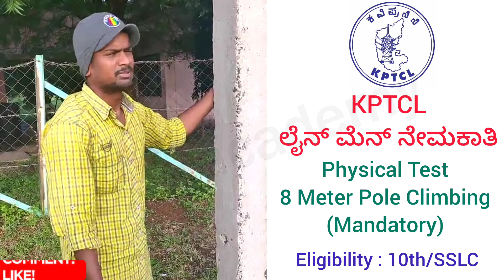KPTCL | Line Man Job | Physical Test | Pole Climbing Test | Bescom Hescom Gescom Mescom | Easy Trick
How to climb 8 meter electric pole
KPTCL Physical Test